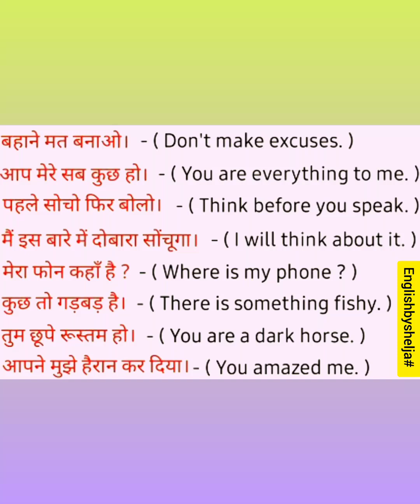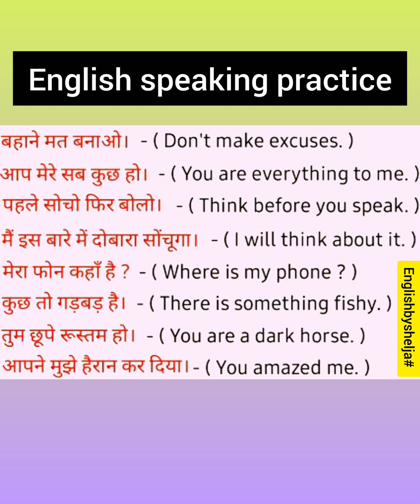English speaking practice#daily use English sentences#how to improve English# English grammar#